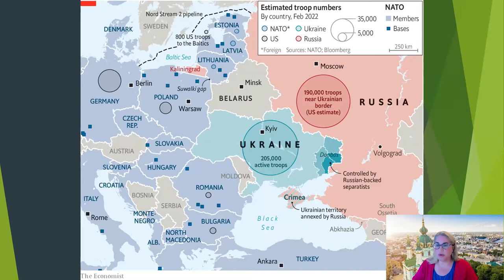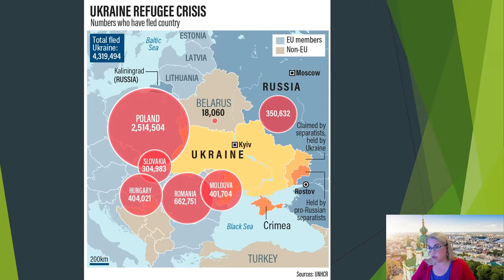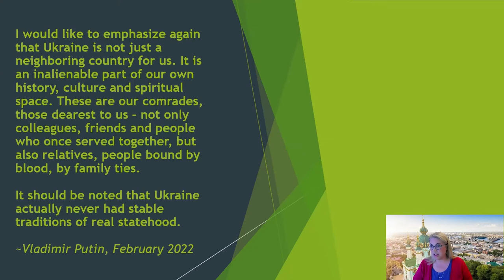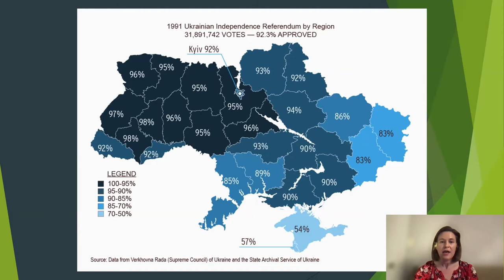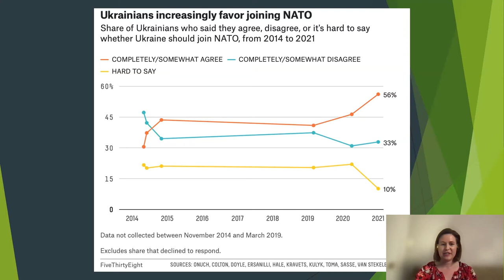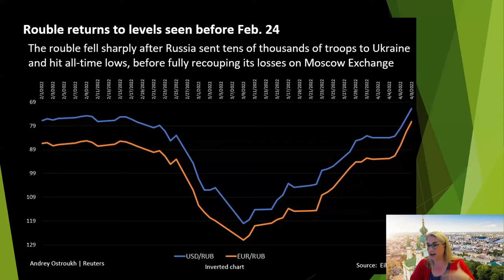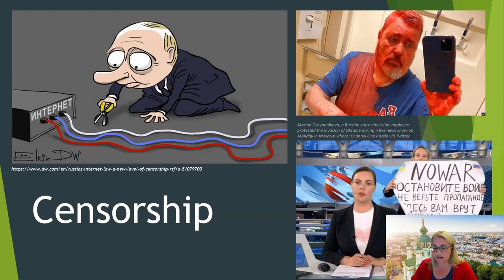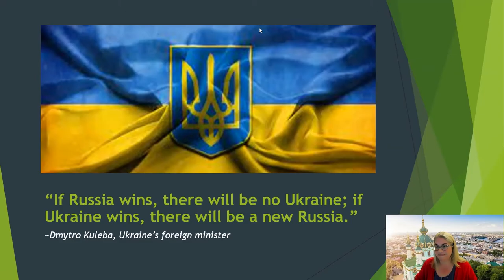War in Ukraine: Perspectives from Kyiv and Moscow